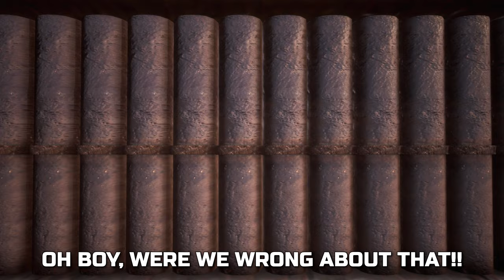Epic Library with 48k Books - Building Showcase | Conan Exiles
We built an epic library with 48 thousand books in Conan Exiles. Two floors with each 18 rows of book shelves from floor to ceiling. An equally epic amount of hours has been spent filling the shelves with a mix of 30 different placeables, from a multitude of single books, journals, maps, scrolls, notes and journal stacks. The building was inspired by the Trinity College Library in Dublin, Ireland. Scenes and characters have been created on a private Conan Exiles server with the help of several mods (see About page for mod list).